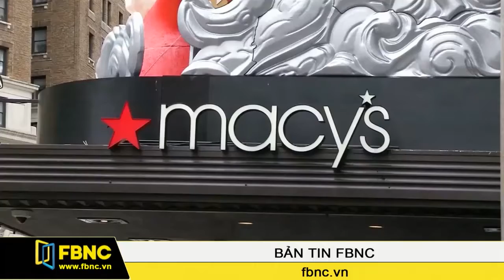FBNC - Hậu khủng hoảng kinh tế, người dân Mỹ nhộn nhịp mua sắm dịp Black Friday